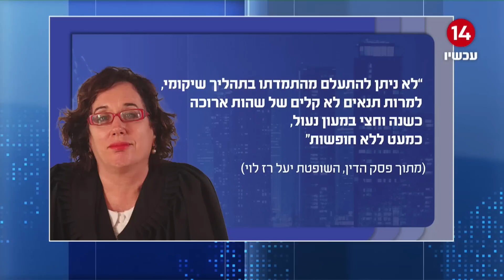המונולוג של אראל: החוק היבש לא נרטב אף פעם, אפילו לא מדמעה של אנס שחילל את כבודה של ילדה בת 10